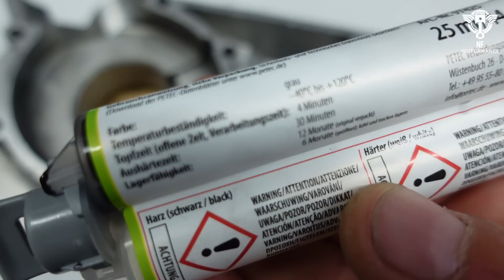Motor für die Mülltonne ??? Simson Motorgehäuse wird geklebt und ich zeige euch wie das Funktioniert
Ich zeige ich euch eine Motorgehäuse Reparatur mit Flüssigmetall von Petec,und wie ich das Gehäuse wieder rette.

Petec 2-Komponenten Epoxidharz-Metall zum Füllen, Spachteln, Verkleben.
ausgezeichnete Haftung auf allen Metallen wie z. B. Eisen, Stahl, Guss, Alu, u.v.m. sowie Keramik, Beton, Holz und vielen Kunststoffen
schnelle Aushärtung.

Außerdem könnt Ihr Kommentare hinterlassen und uns damit helfen die Inhalte nach Euren Wünschen zu erweitern.

Mein Video zeigt lediglich meine persönlichen Erfahrungen. Ich übernehme keine Haftung für Sach- oder Personenschäden beim Nachmachen.

Mein Kanal NF-Performance beschäftigt sich hauptsächlich mit dem Thema Simson und den 2 Takt Motor. Ich zeige Euch in meinen Videos alles über Tuning ,Motoren, usw gebe Euch Tipps, berichte über Treffen, und Roadtrips ,Motovlogg.

Danke, dass Ihr meine Videos anschaut.

Ihr könnt mich auch gerne bei persönlichen Fragen per @ Anschreiben.

Ich freue mich über jede noch so kleine Spende.

Gruß Niko